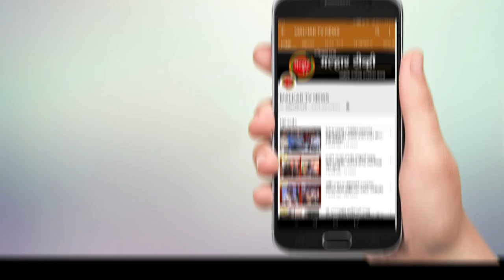पंतप्रधानाच्या आवाहनाला पनवेल उरणकरांचा चांगला प्रतिसाद !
घरा घरात पेटले दिवे;लागले मोबाईलचे फ्लॅशलाइट्स !